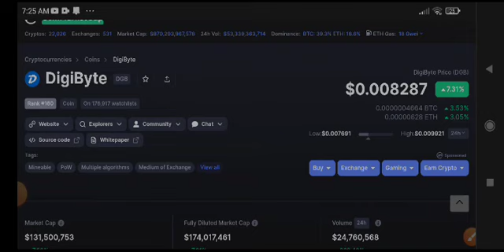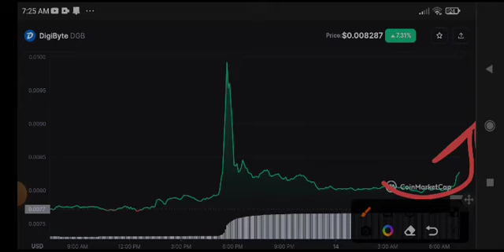Digibyte Price Prediction! DGB Coin News Today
Queries Solved:
1.  today target
2.  price today
3.  price prediction
4.  token today target